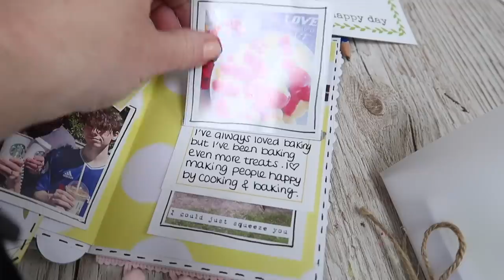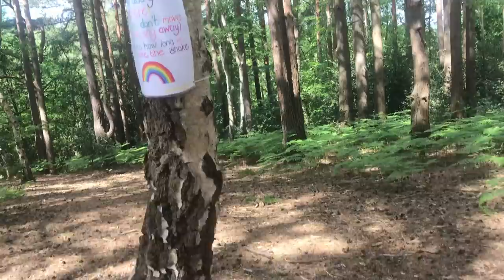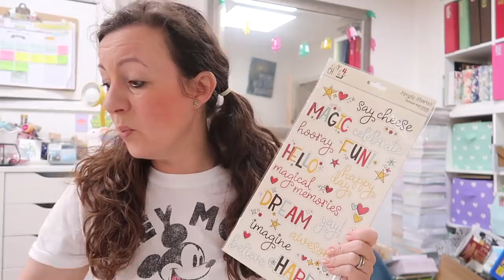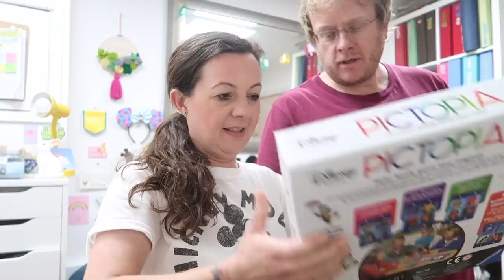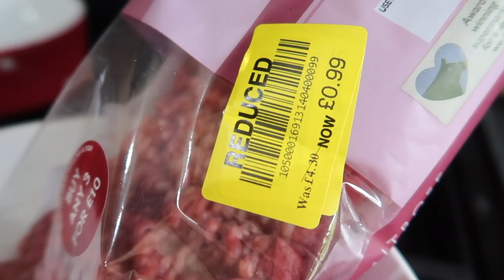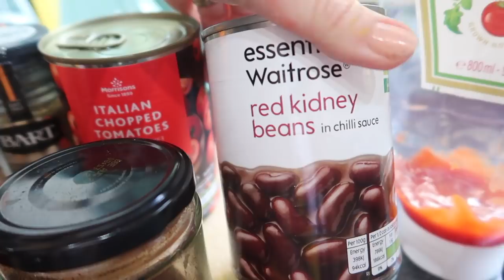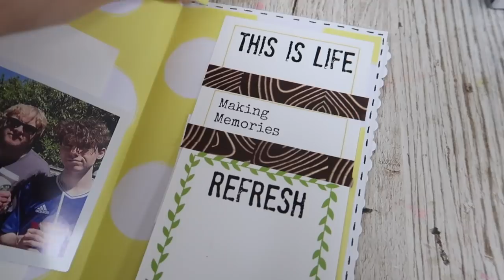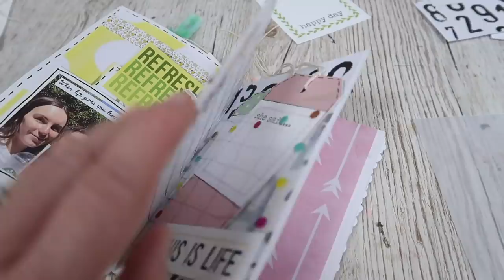WEEKEND VLOG | Raspberry Bakewell Cake | Soft Tacos | Bag Review | Creative Journaling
ad - Hi! I’m Lisa, the owner of Lollipop Box Club. I have a new weekend vlog  for you today.  I try a raspberry bakewell cake for the first time, we make soft tacos, Ade has a new bag and I do some creative journaling too.

**NEW**
I often get asked where I buy things from, I have now linked up the products in an Amazon store for you.

New Facebook Chat Group:
Life with Lisa

Good Times